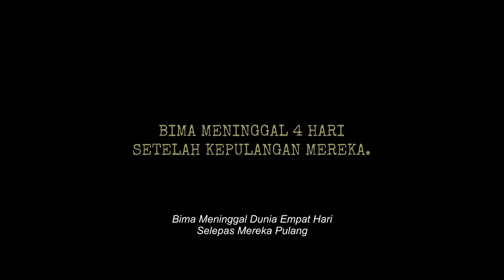KISAH NYATA!! FOR DETAIL KKN DESA PENARI | Alur cerita film horor indonesia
alur cerita film horor indonesia! kkn di desa penari